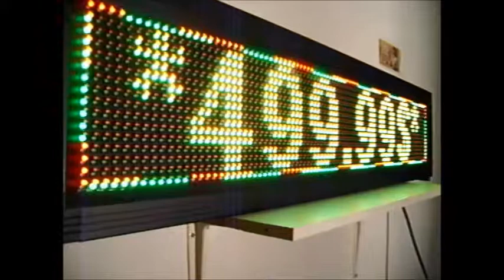LED Sign Canada Quebec Montreal P10 RG6 3